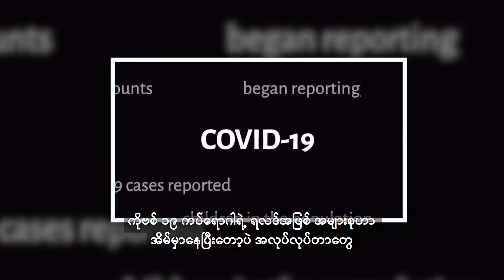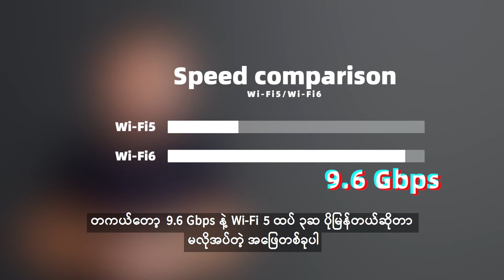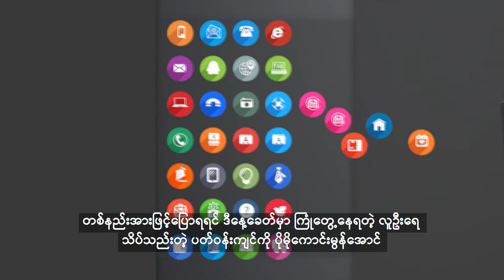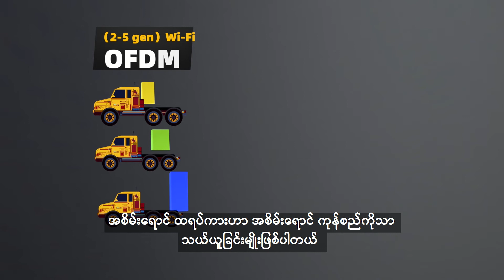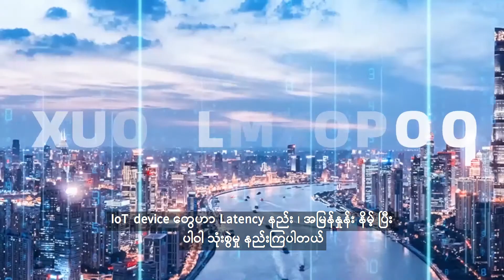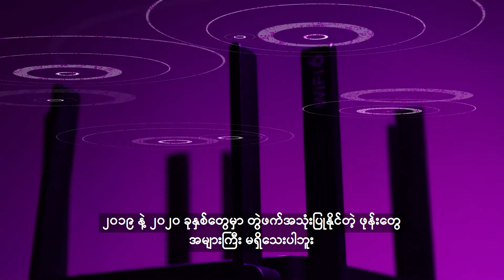Why We Need Wi Fi6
Why We Need WiFi 6
Ruijie/Reyee Network Products တွေကို Shwe La Wunn မှာ In-stock ဝယ်ယူရရှိနိုင်ပါတယ်
𝐒𝐇𝐖𝐄 𝐋𝐀 𝐖𝐔𝐍𝐍
𝐑𝐮𝐢𝐣𝐢𝐞 𝐀𝐮𝐭𝐡𝐨𝐫𝐢𝐳𝐞𝐝 𝐃𝐢𝐬𝐭𝐫𝐢𝐛𝐮𝐭𝐨𝐫
Address:
SHOW ROOM ( 1 )
အမှတ် ၁၂ သုဓမ္မာလမ်း ကျောက်မြောင်း တာမွေ
SHOW ROOM ( 2 )
အမှတ် ၃၀ မလွှကုန်းလမ်း ကျောက်မြောင်း တာမွေ
ဖုန်း
Showroom
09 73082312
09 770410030